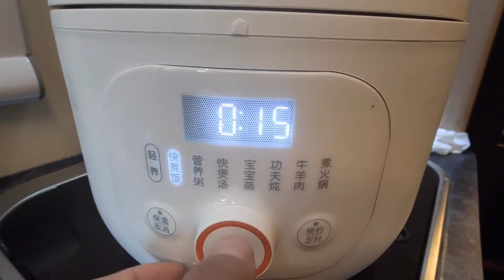有一道宁波菜不会做，临时打电话给小兜妈妈取经，最后能做成功吗